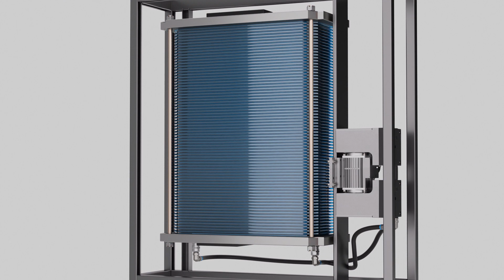Produktfilm 3d für Brennstoffzellen - EVA Erklärvideo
Mit Erklärvideos begeistern und überzeugen.

Wir erklären Ihr Thema in einem kurzen Erklärfilm und zeigen Ihnen, wie Sie ihn erfolgreich einsetzen.

! Sie verbringen viel Zeit damit, Ihr Angebot zu erklären?
! Kunden kaufen bei der Konkurrenz, obwohl Ihr Produkt besser ist?
! Sie finden nicht die passenden Fachkräfte?
! Es ist sehr aufwendig, Mitarbeiter einzuarbeiten und anzuleiten?

✓Wir erstellen einen Erklärfilm, der zeigt, wie genial Ihre Lösung ist und zum Kauf animiert.
✓Wir unterstützen Sie mit Videos, die Fachkräfte überzeugen oder schnell einarbeiten.

EVA. Die Erklärvideo Agentur ist eine Marke der Einheit Berlin GmbH. Sie wurde 2008 gegründet. In den letzten 20 Jahren hat unser Team viele hunderte Kunden betreut und tausende Video und E-Learning-Produktionen realisiert. Wir sind eine der erfahrensten Agenturen in Deutschland.

Versprechen: Sie erhalten einen Film, der Ihre Ziele erreicht und Ergebnisse liefert.